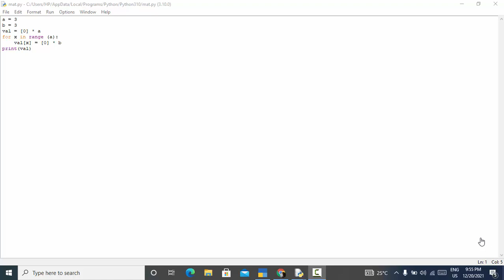Matrix in Python@COMPUTEREXCELSOLUTION